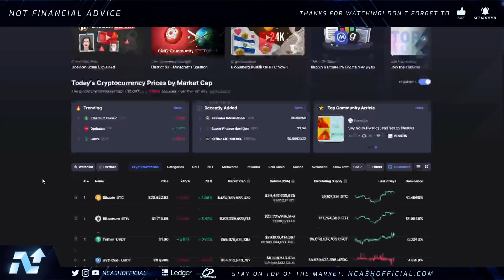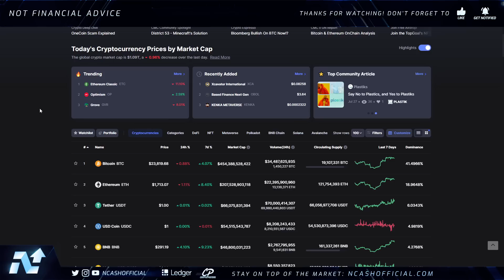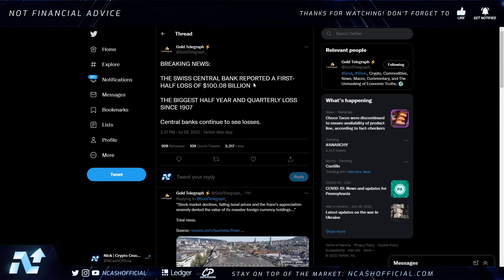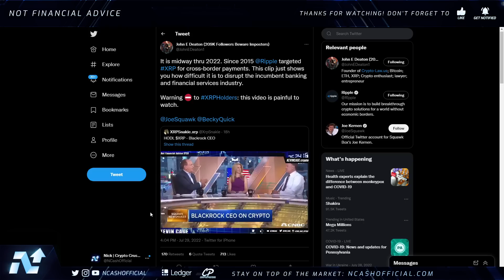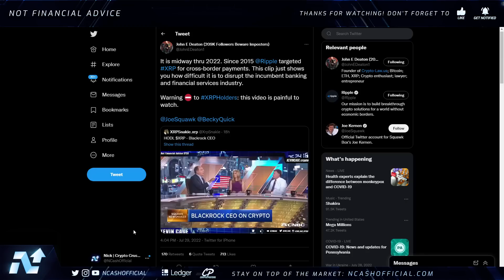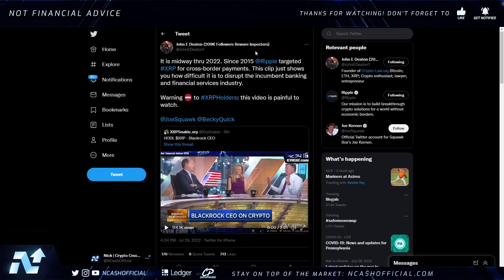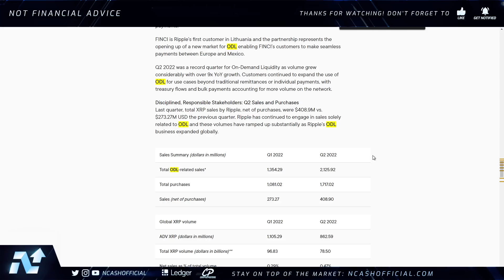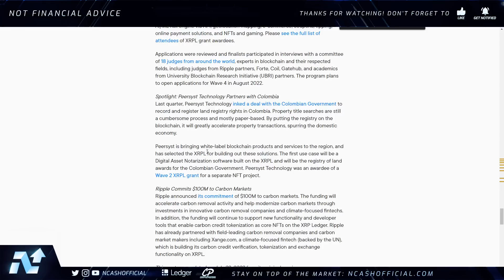🚨BILLIONAIRE LEAKS THE POWER OF RIPPLE XRP🚨HISTORY HAS BEEN MADE ON🚨ODL VOLUME SKYROCKETING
Ripple XRP Update, Ripple XRP Price Prediction, Ripple XRP SEC Update, Ripple News, XRP News, Ripple Update, XRP Update, Latest XRP News